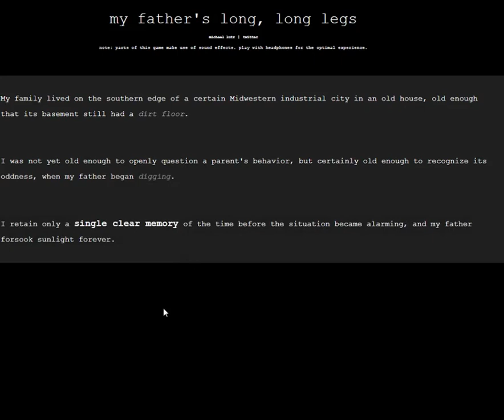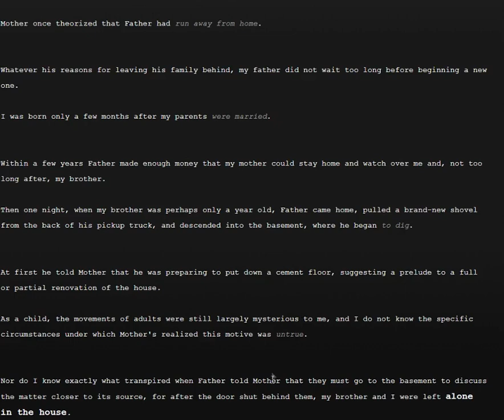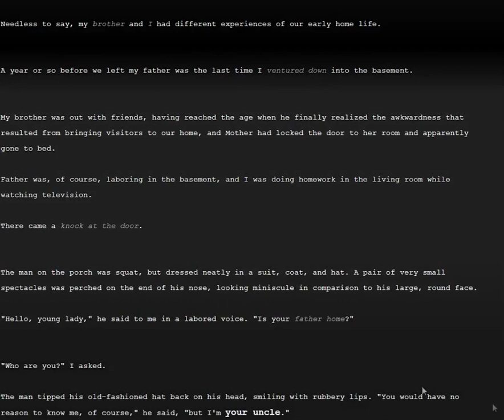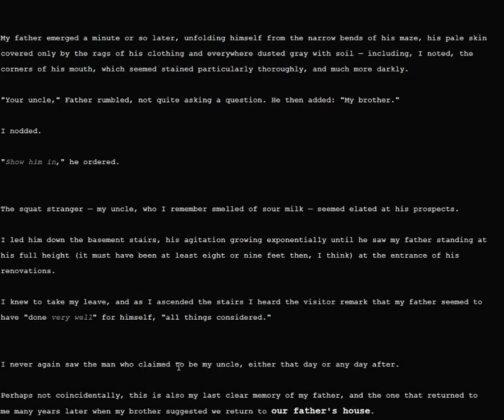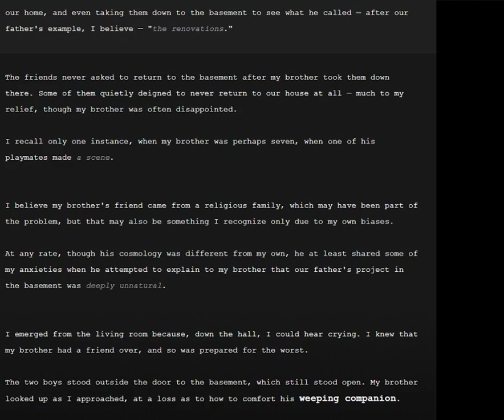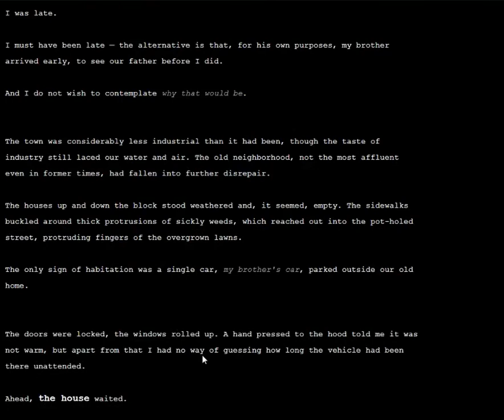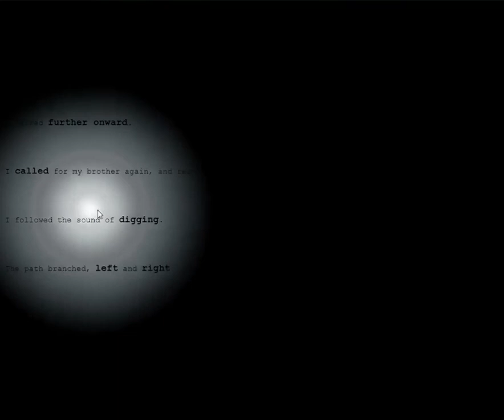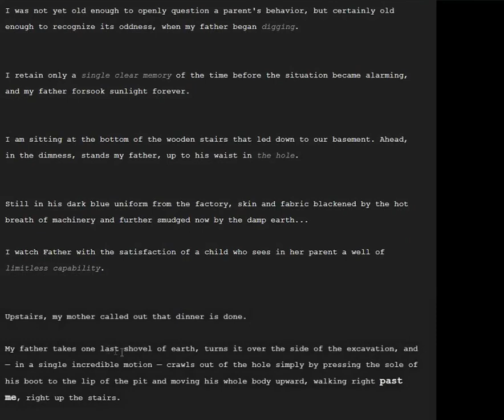Is There A Hell? - my father's long, long legs - Everything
i expected a little more from this, but it was a little creepy i guess! hahah